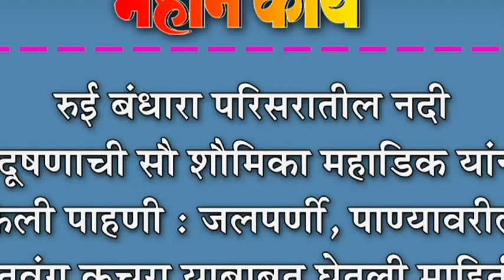रुई बंधारा परिसरातील नदी प्रदूषणाची सौ शौमिका महाडिक यांनी केली पाहणी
रुई बंधारा परिसरातील नदी प्रदूषणाची सौ शौमिका महाडिक यांनी केली पाहणी : जलपर्णी, पाण्यावरील तवंग, कचरा याबाबत घेतली माहिती